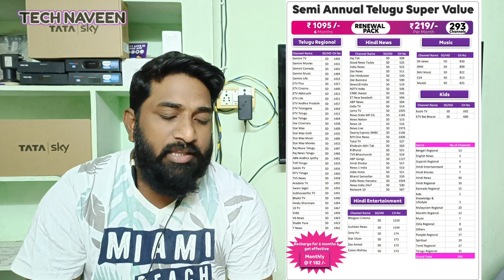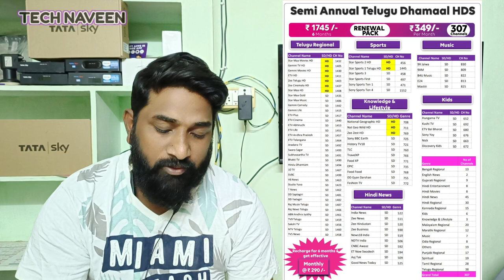tataplay Again 6 MONTHS newrechargeoffer in telugu pack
tataplay Again 6 MONTHS newrechargeoffer in telugu pack, dthrecharge tatasky tatasky tataplay, This recharge offer is only available at your nearest Tata Play office, This recharge offer is only available offline#technewstelugu, telugu dth dthconnection in telugu pack
Tata play SD pack 219 video link 🔗👆

Important Note If anyone copies our videos and uploads them on YouTube or anywhere else, strict action will be taken👈👈👈

Naveen 🙂